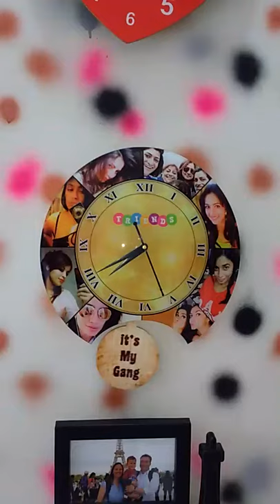Pendulum Watch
Acrylic personalized Pendulum watch with 8to9 Photo 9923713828